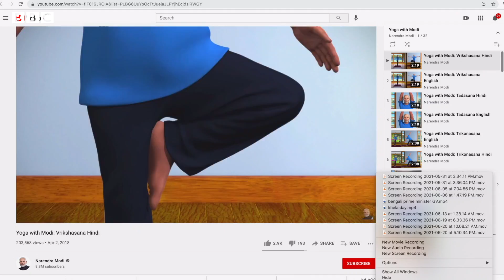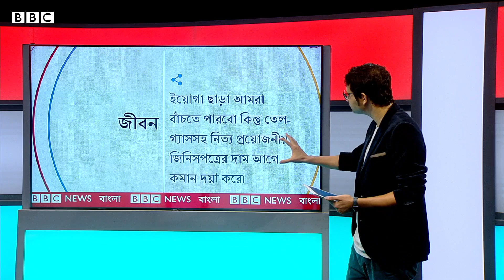ইয়োগা বা যোগব্যায়ামের সাথে ধর্ম বা রাজনীতির সম্পর্ক কী? - Bangladesh BBC Bangla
আন্তর্জাতিক ইয়োগা বা যোগ ব্যায়াম দিবস আজ। ২০১৫ সাল থেকে পালন হচ্ছে এই দিনটি এবং এক্ষেত্রে ভারতের বর্তমান সরকারের একরকম ভূমিকা আছে। যোগের ইতিহাস হাজারো বছর পুরনো এবং বিজেপি সরকার ক্ষমতায় আসার আরো বহু আগে থেকেই বিশ্বজুড়ে একে অনেকেই গ্রহণ করেছেন। কিন্তু অনেকের কাছেই এটি হিন্দু ধর্মের বিষয়। যোগব্যায়ামের সাথে আসলে ধর্ম বা রাজনীতির সম্পর্ক আদৌ কতটা? ভারত সরকার নরেন্দ্র মোদীই কি একে রাজনৈতিক হাতিয়ার হিসেবে ব্যবহার করছেন?